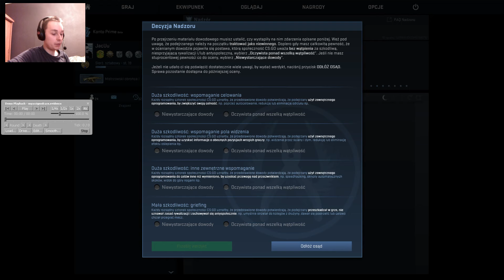HAXY, ŻE AŻ SIĘ PRZESTRASZYŁEM! - Overwatch #35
► Wieczorny nadzór zrobiony!